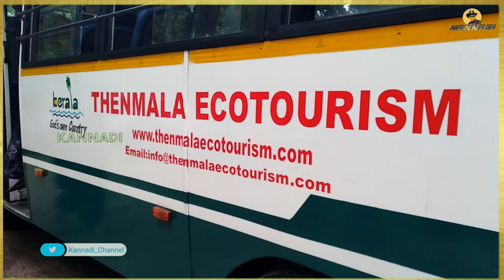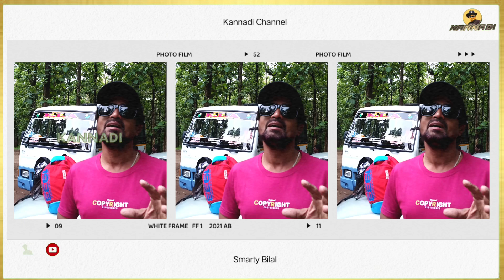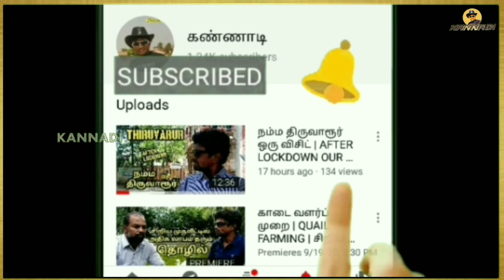பாலருவி வீடியோ | ARYANKAVU FALLS | THENMALA KERALA | NONSTOP VLOG | KERALA WATER FALLS | EPISODE-3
Description:
Hi, its`s Me Bilal (Smarty Bilal.) Welcome to my KANNADI YouTube channel !! This is a TAMIL Travel Vlog Series. I am passionate about providing you with quality videos about the travel I do where I will try to cover different places and express my views about the place followed up with suggestions and recommendations and the view of the places from my camera. I love your presence here. I hope you love my videos. Really thank you for visiting my channel LOVE YOU ALL MY DEARS. if you want you can reach me here by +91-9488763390 (WhatsApp) Smarty Bilal